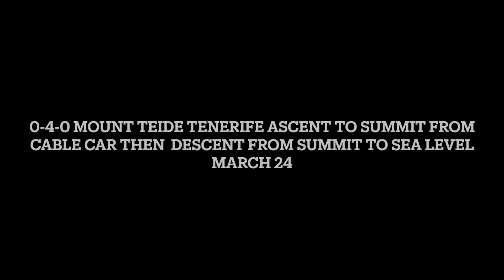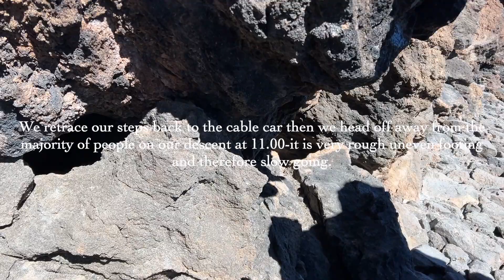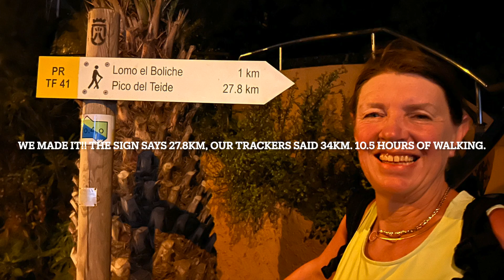040 Mount Teide descent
In March 2024 to celebrate my 60th birthday my daughter arranged for us to descend Mt Teide in Tenerife from summit to sea level in a day. 3,718m to 0m. When planning this she had difficulty assessing the trek. How long would it be? How difficult would it be? How hot? How cold at the top? Was it possible for a (relatively fit) 60 year old in a day? etc. We did it, we loved it! It was very hard work but I am so glad we achieved it! This short video might help others wanting to do the same thing!!